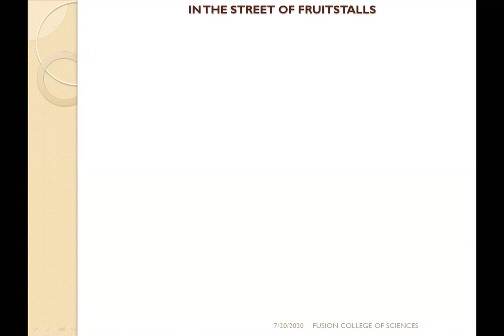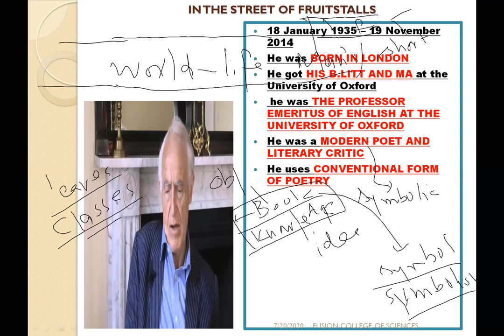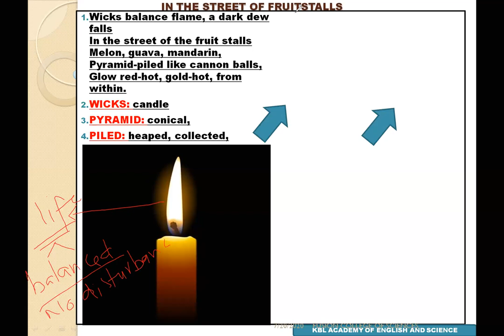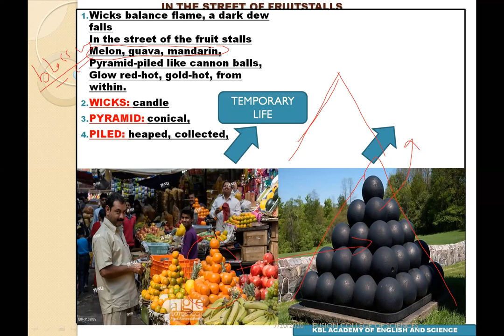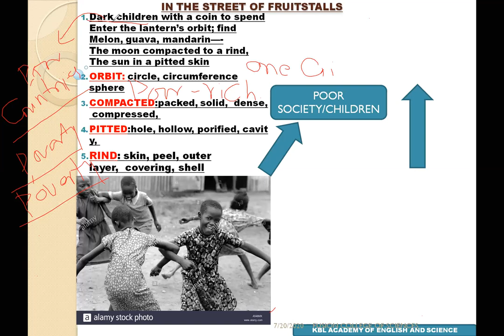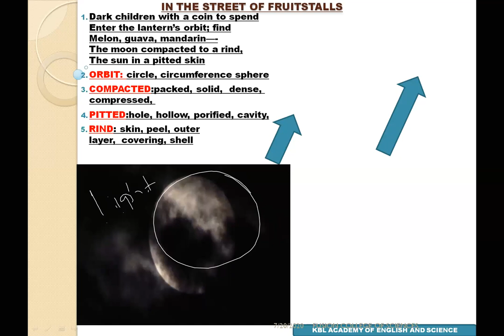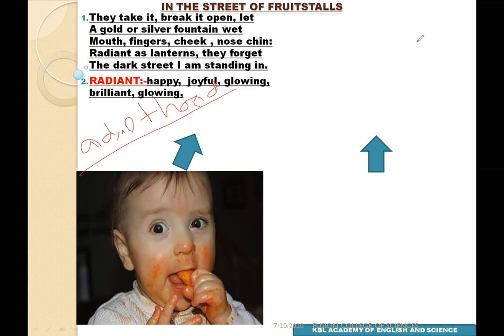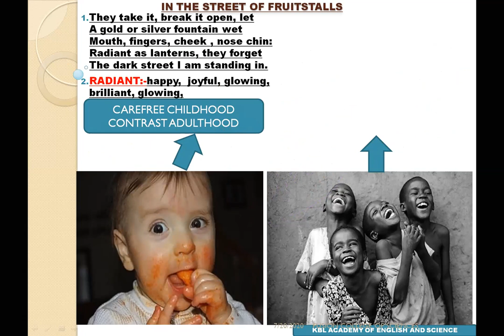IN THE STREET OF THE FRUIT STALLS